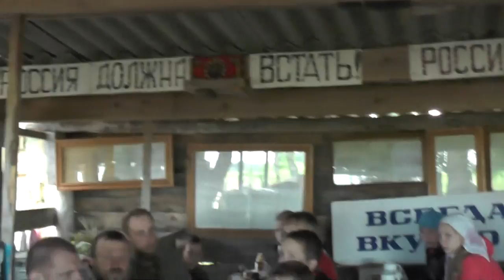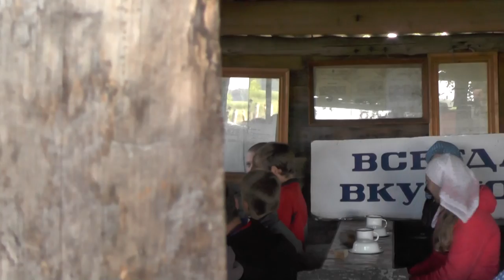Как благоговейно принимать пищу. Ян Амос Коменский. Как в алтаре.